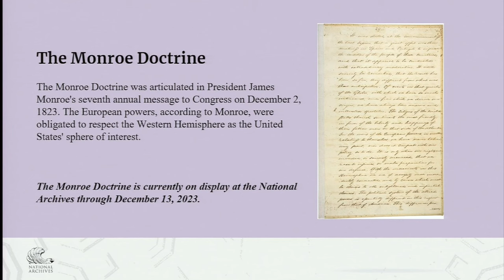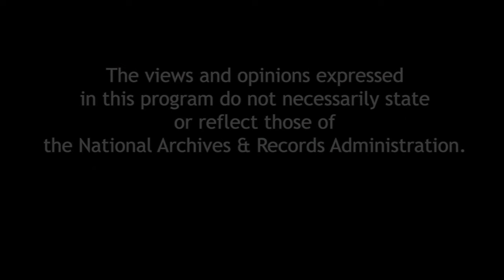Spheres of Influence: Two Hundred Years of the Monroe Doctrine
To mark the 200th anniversary of the Monroe Doctrine, a panel of scholars will discuss the history as well as the current use of the best-known U.S. policy toward the Western Hemisphere. Highlighted in an otherwise routine annual message delivered to Congress by President James Monroe in December 1823, the doctrine warned European nations that the United States would not tolerate further colonization or puppet monarchs in the Western Hemisphere.

Sara Bon-Harper, Executive Director, James Monroe’s Highland. and Scott H. Harris, Executive Director, University of Mary Washington Museums, will lead the discussion of the three main elements of the Monroe Doctrine: non-
colonization, non-intervention, and separate spheres of influence for the Americas and Europe. Our panelists are Melissa Martinez, assistant professor, Department of Political Science and International Affairs, University of Mary Washington; Daniel Preston, founding editor (retired) of the Papers of James Monroe at the University of Mary Washington; Jay Sexton, Rich and Nancy Kinder Chair of Constitutional Democracy Professor of History and Director of the Kinder Institute at the University of Missouri; and Ray Walser, professor of practice at Seton Hall University’s School of Diplomacy and International Relations.